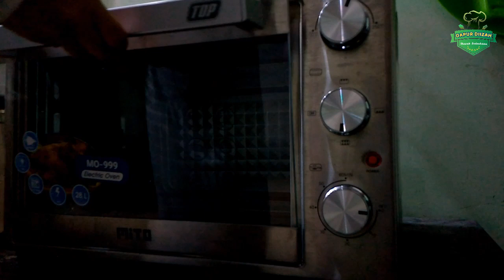CARA MEMBUAT MUFFIN COKLAT MUDAH EKONOMIS HASIL LEMBUT ENAK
Di video kali ini saya berbagi resep kepada Anda, cara membuat muffin coklat yang ekonomis, mudah, lembut dan enak.

Resep muffin coklat ini adalah persembahan dari tintin rayner yang mudah diterapkan. Bermodal bahan yang simpel, diaduk2 lalu dioven. Apalagi ditambah dengan taburan choco chips tambah nikmat.

Bahan kering

- 200 gram tepung terigu segitiga
- 100 gram gula pasir butiran halus
- 30 gram susu bubuk
- 35 gram maizena
- 30 gram coklat bubuk
- 3 gram soda kue
- 2 gram garam

Bahan basah

- 2 butir telur
- 65 gram margarin dicairkan
- 65 gram susu cair
- 65 ml air

Bahan tambahan

- 60 gram coklat batangan
- coko cip secukupnya